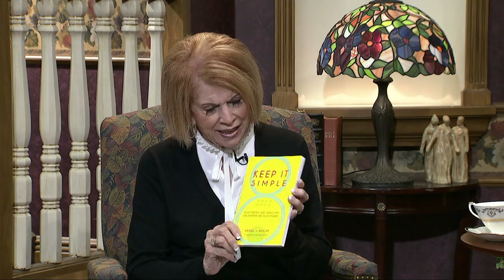Homekeepers - Pastors Daniel & Joselyn Haight "Keep It Simple"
Guest:  Pastor Daniel & Joselyn Haight   "Keep It Simple"
Show number:  HK 3512 HD CC     Aired 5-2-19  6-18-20